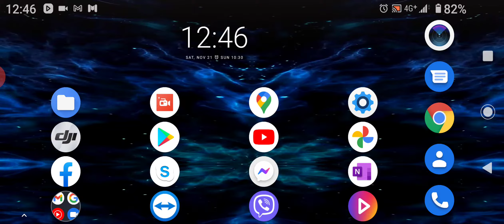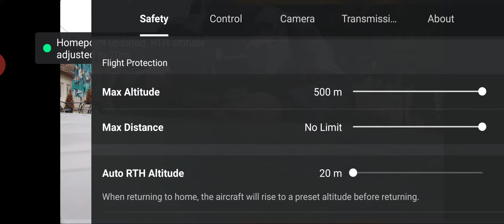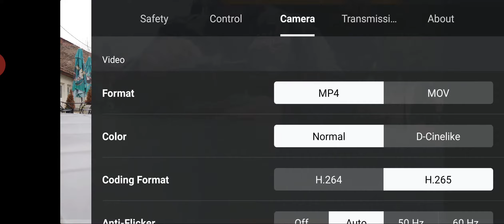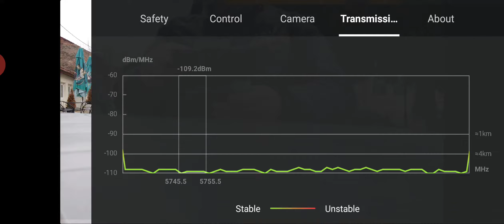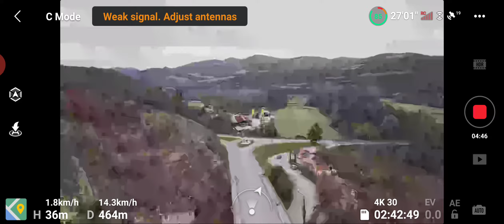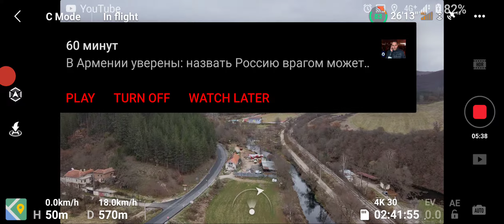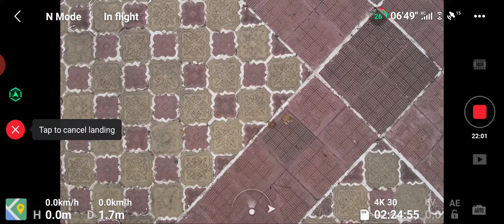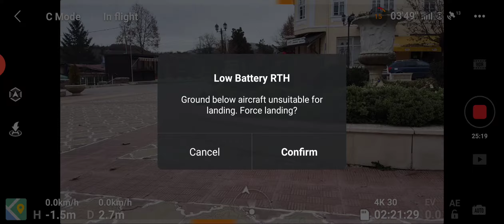21.11.2020г., гр. Земен, HDR, с DJI Mavic Air 2 от Sony Xperia 1 II